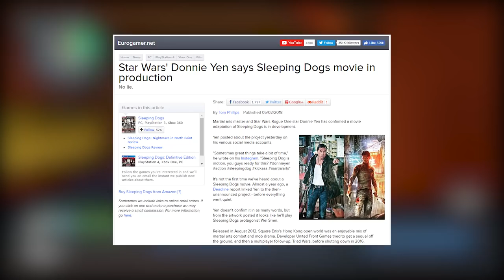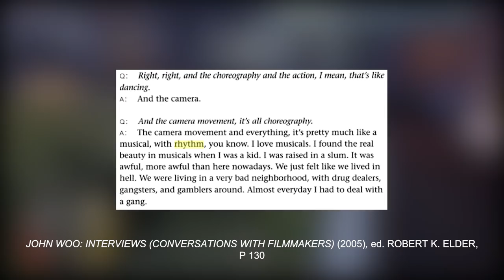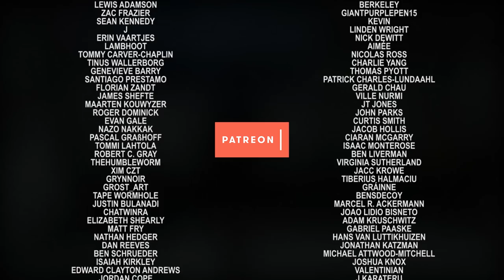The Genius of Sleeping Dogs' Morality System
There's a Sleeping Dogs film in production, so obviously I revisited one of the most criminally underrated titles of the decade to argue why it wouldn't work as anything other than a game. Sleeping Dogs is smarter than you think.

Star Wars' Donnie Yen says Sleeping Dogs movie in production (Eurogamer)

John Woo: Interviews (Conversations With Filmmakers) (2005), ed. Robert K. Elder

Thank you so, so much for your continued support!

Production work by Nico Bleackley